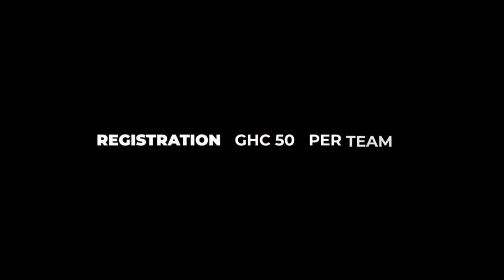KATONGO (Canvic ) vs PRETTYBOY DELLS (PlayProvince), Ultimate Battle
Ultimate Battle
Battle of 5
FIFA Esports Community Event